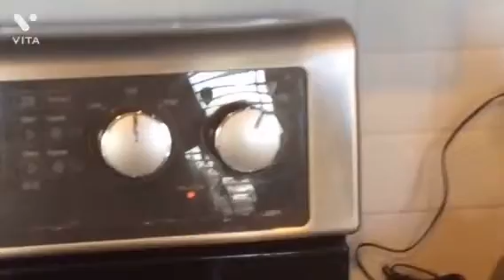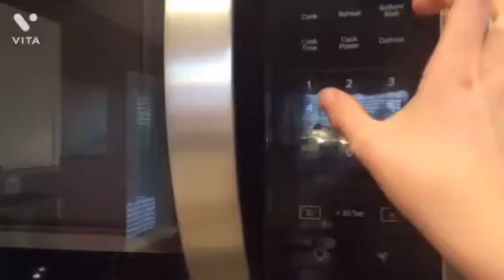Making Homemade Spaghetti 🍝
Hope you liked the video please check out my sister’s channel called Bat Pig
A cute little walk by MIN
Train travel by Sell By Music
All edited in Vita